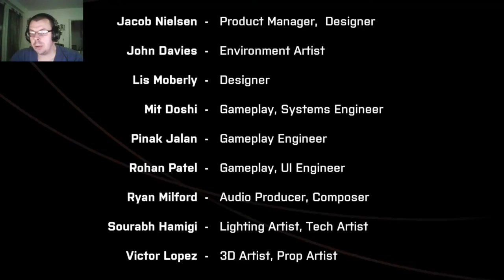WE WENT BACK #4 Und weg hier [Horror]